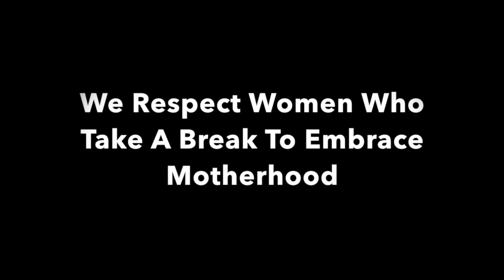How to deal with Career v/s Child? - With TV personality Ami Trivedi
Every mother is constantly fighting a secret battle within. The fight to balance your career and child are often unfair. 30ish gets into conversation with television and theatre personality Ami Trivedi and understands her perspective on motherhood and her career choices. A Woman should never apologise for her glory, we want mothers to be more forgiving towards themselves.